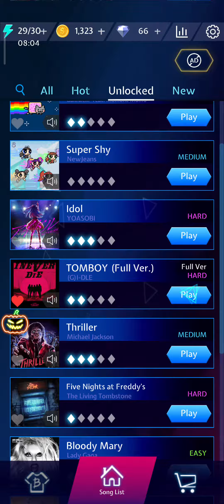beat blade (2/2)